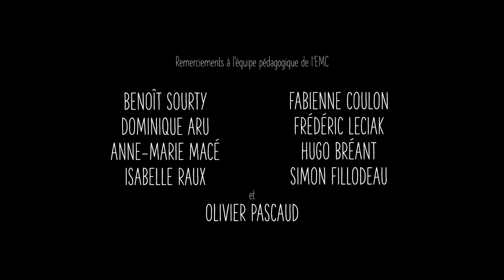RÊVES INTERDITS - Court-Métrage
RÊVES INTERDITS

Écrit et réalisé par Enzo Guilbaud
Avec Élodie Carceller et Anna Mégrier
Flavie Lévêque, Lucy Deschamps, Evan Milanovic et Benoit Sourty
Produit par EMC Productions
Distribué par C-nema Production
Assistante-réalisatrice : Gena Blanchard
Image : Gaétane Guillochou
Son : Bahos Aslandag
Montage : Cantin Rondepierre
VFX : Tom Ravinet

Wildest Dream -
Composé et interprété par Roselyne Isemene
Enregistré aux Trace Studios

© Rêves Interdits - EMC Productions 2024